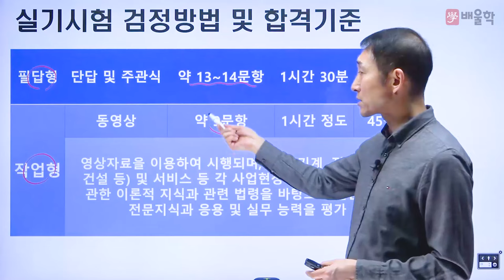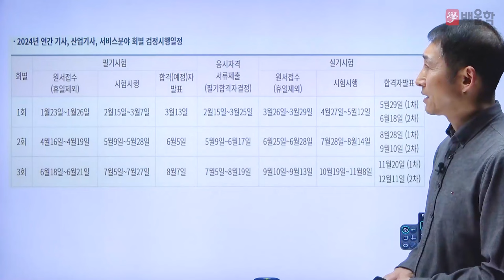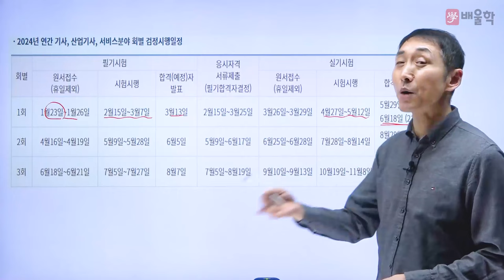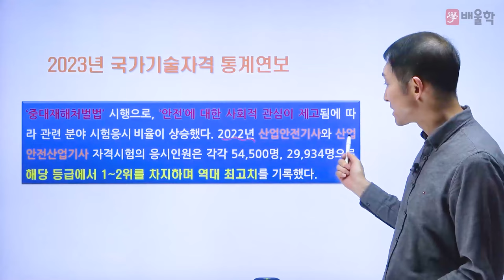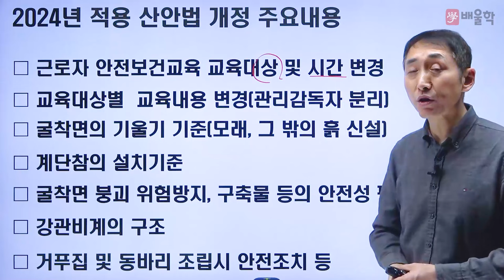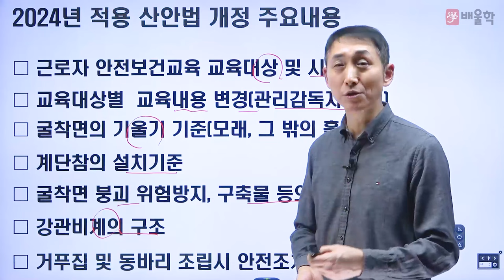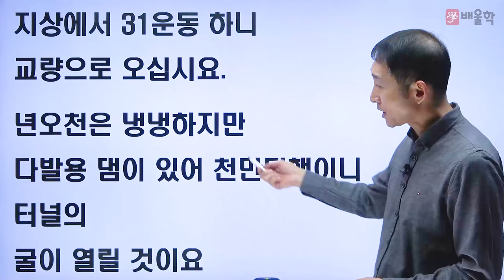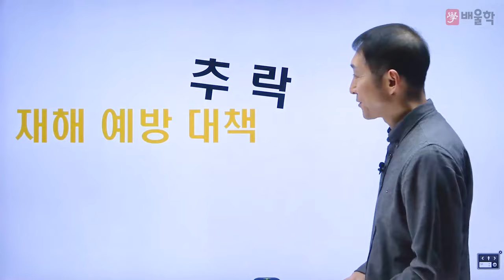[산업안전기사 실기] 2024 대비 산업안전(산업)기사 실기 합격전략설명회 - 김용원 교수님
전략적 빈출공략으로 단기합격을 완성하는, 배울학 김용원 교수님의
2024년 대비 산업안전(산업)기사 실기 합격전략설명회

산업안전(산업)기사 시험에 대한 모.든.것!